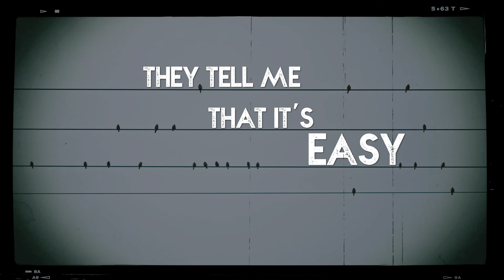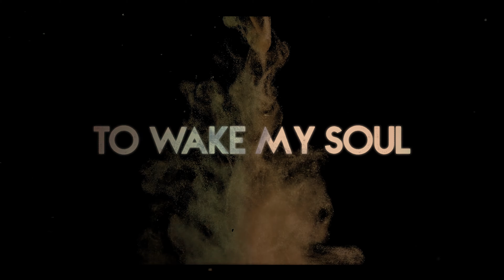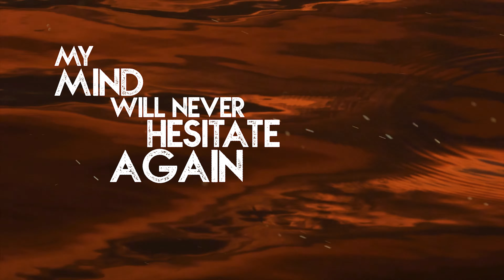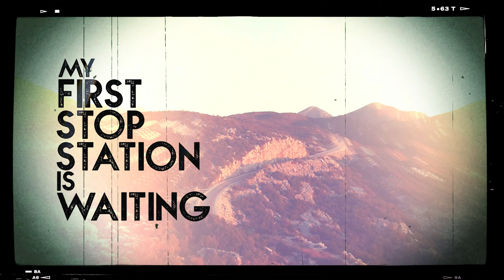Catalán - First Stop Station (OFFICIAL LYRIC VIDEO)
"First Stop Station" es el tercer y último adelanto de mi disco que lleva el mismo nombre. La canción es un viaje de emociones, habla del creer en uno mismo, para poder concretar tus sueños, siendo esta la primera estación para el camino que nos lleva por delante.

El Lanzamiento oficial del disco es el Jueves 06 de Enero del 2022 para todas las plataformas digitales y formato físico.

Lineup:
Mauricio Catalán - Guitarras, Bajo, Pandero, Palmas
Paulo Domić - Voz
Maui Olivares - Teclados
Bruno Figueroa - Batería

Invitado: Paulo Becerra - Guitarra acústica

Producción: Mauricio Catalán y Paulo Domić

Edición, Mezcla y Masterización - Mauricio Catalán en Vitalist Records
Arte: Manuel Alarcón
Lyric Video: Boris Ojeda

Letra:
The beginning of this path
Uncertain journey that will last
Forevermore
I feel so strong
With every step I take
I’m closer to my goal
I don’t forget where I come from

Birds are singing in my ears
They tell me that it’s easy
To be happy with a life
Of harmonies and music

I ride on a shooting star
The hard road is ahead
Of my remorse

Walk alone into the night
Find the passion of your life

My faith is in the conquest of my dreams
The First Stop Station is waiting for me
My mind will never hesitate again
I will believe in myself today

Green grass garden full of smiles

The curious cats
Along my way
Will sit and wait forevermore
They heard my songs
And every night they sang along
To wake my soul
My soul

In my hideout from the world
I'm forging my existence
My intention is to go
as far as I can travel

No bad luck can last forever
I will forgive myself
There is no other way
To keep my faith

My First Stop Station is waiting for me

My first stop station is waiting
I will move on
I will achieve all the answers to my dreams
Oh yeah